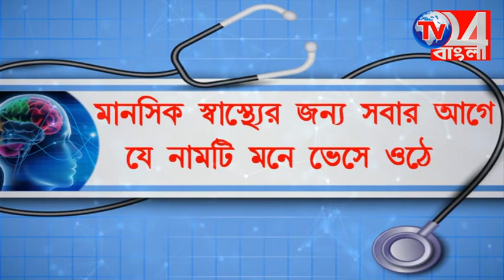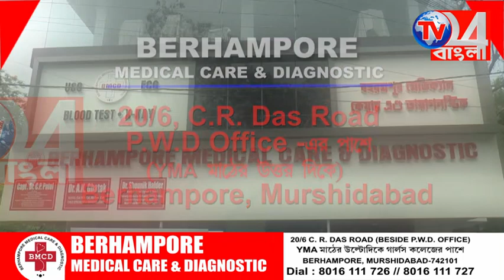চাকরির দাবিতে মেডিক্যাল কলেজে বিক্ষোভ, সিকিউরিটি ইনচার্জকে তাড়া